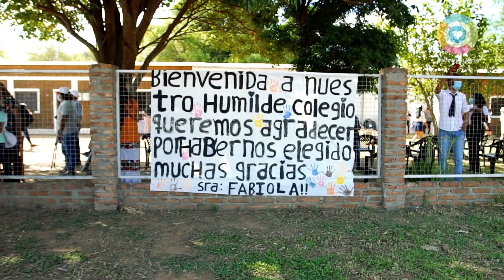Visita a la escuela rural de Pampa Cejas, Chaco.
Quiero compartirles la gran experiencia que viví en Chaco, durante mi visita a Charata y Pampa Cejas.